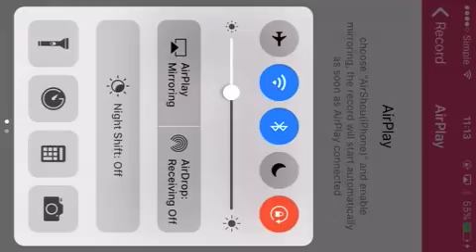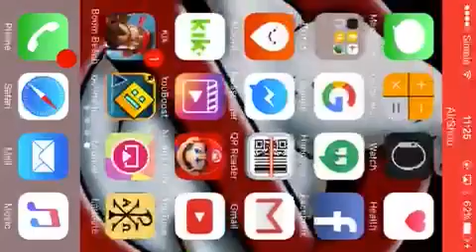Friendly battle #2- BTD battles